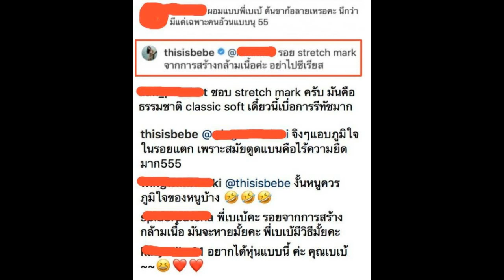โป๊ะแตก! “เบเบ้ ธันย์ชนก” อวดหุ่นแซ่บ แต่ชาวเน็ตโฟกัสผิดจุด!